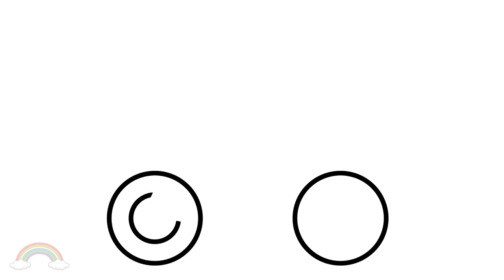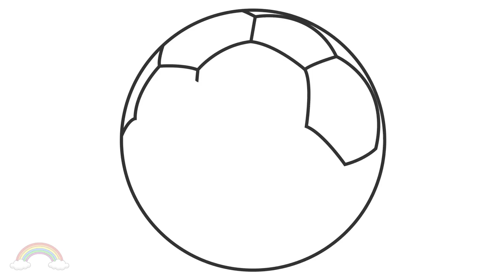Cement Mixer Truck Coloring Pages - How to Draw Construction Truck for Kids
Draw and color cement mixer truck toy for kids and toddlers. Fun construction toys coloring book.